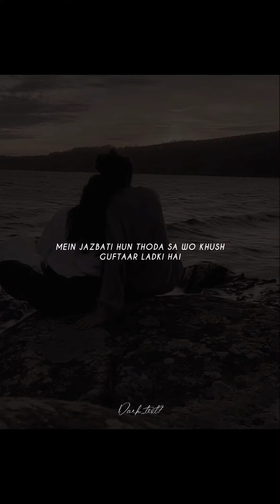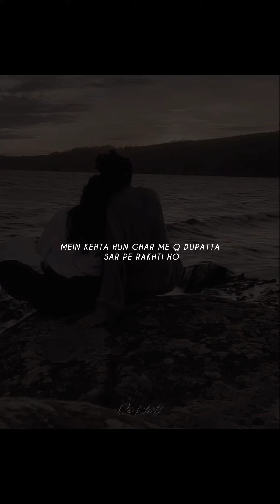Heartless poetry (John Alia)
Heartless poetry